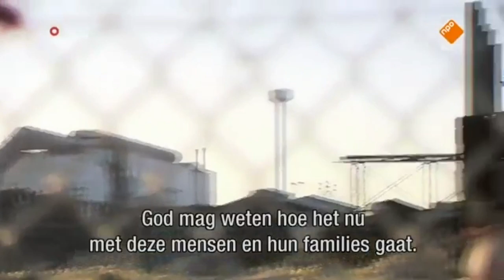Trump supporter in rust belt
Sad old Trump supporter is hoping that Trump will somehow revive an old steel factory.